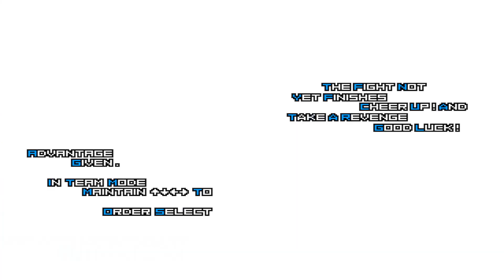[KOF Mugen] Neo Kyo LV 2 Vs Rugal Soul Team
Hello! Friend Must Watch Amazing Epic Fight Neo Kyo LV 2 Vs Rugal Soul Team